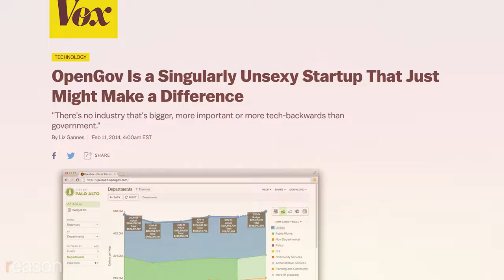Why this Palantir cofounder left California for Texas | Joe Lonsdale | The Reason Interview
Serial entrepreneur Joe Lonsdale, who founded the Cicero Institute to fix government and University of Austin to fix higher education, wanted space to flourish in Texas.

0:00- What is 8VC?
1:56- Why did Lonsdale move to Texas?
6:00- Why are rich Americans leaving the country?
7:46- The future of artificial intelligence
13:10- What is Palantir?
18:29- Joe Lonsdale's perspective on Julian Assange
22:06- How can Palantir detect fraud?
24:35- What is wrong about a Trump v. Biden rematch?
27:30- What is the Cicero Institute?
32:54- Should we create nonprofit prisons?
36:06- Are too many things crimes?
38:10- The future of higher education
42:30- Why we should be optimistic
47:41- Ayn Rand's influence on Lonsdale

Joe Lonsdale is a co-founder of the data analytics firm Palantir; OpenGov, which provides cloud software services for governments; and the University of Austin, which seeks to reform higher education. He's the managing partner of 8VC, a tech and life sciences venture capital fund, and is chairman of the board of the Cicero Institute, a nonprofit working to "restore liberty, accountability, and innovation in American governance."

Reason's Nick Gillespie asked Lonsdale why he relocated to Texas from California, how to curb government overreach while providing essential services, his goals for his podcast American Optimist, and his 2020 article, "Libertarianism is Dysfunctional, but Liberty is Great."